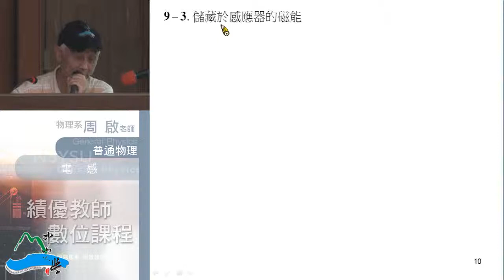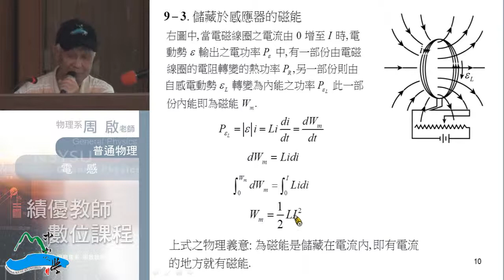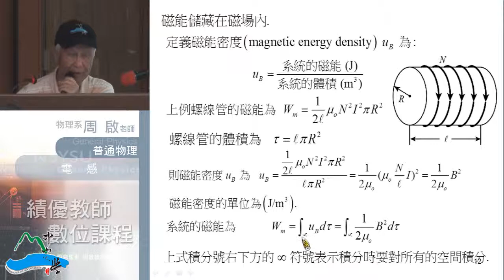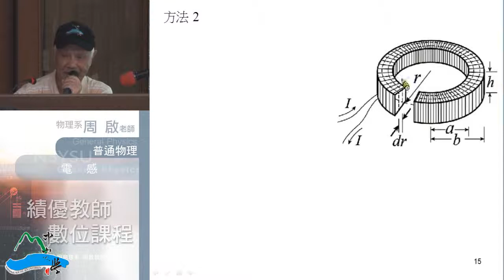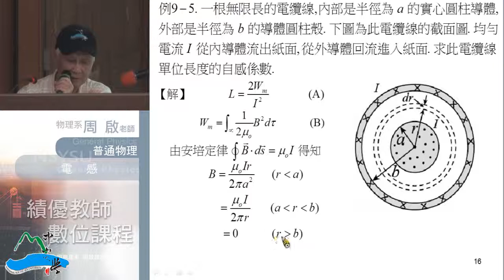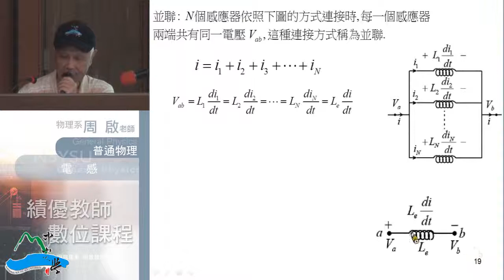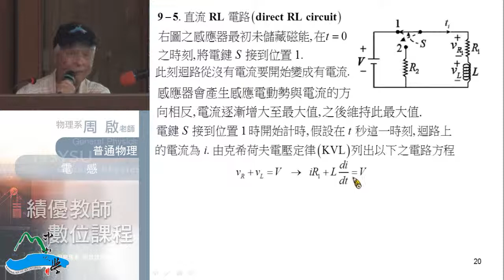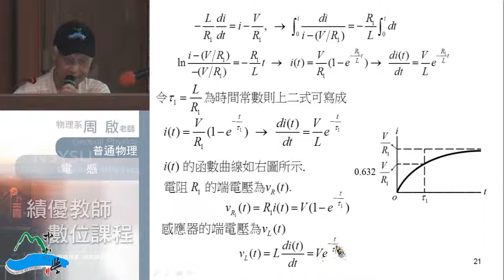《國立中山大學開放式課程》普通物理II(周啟教授) 9-2